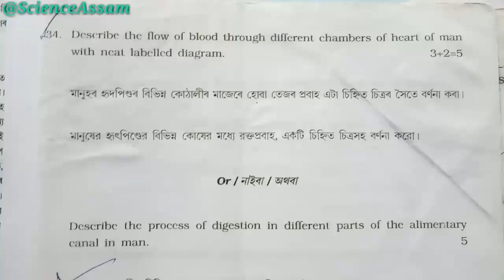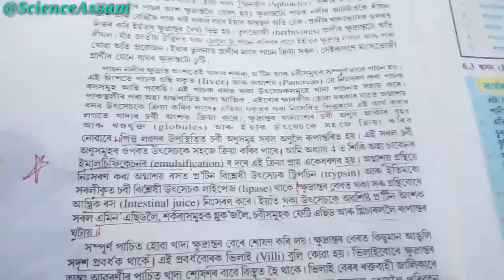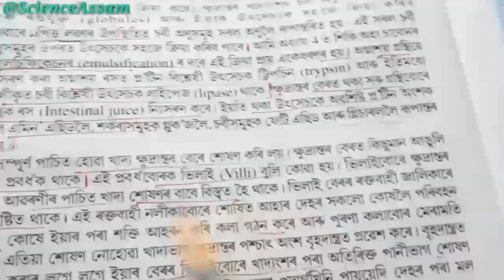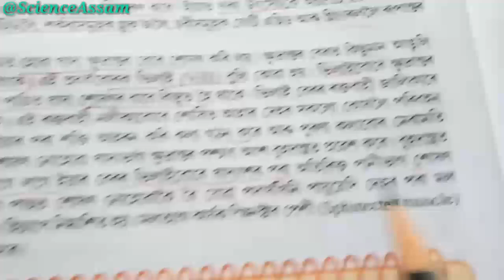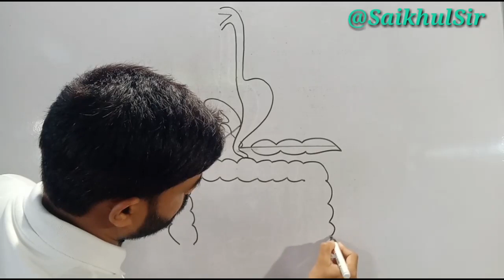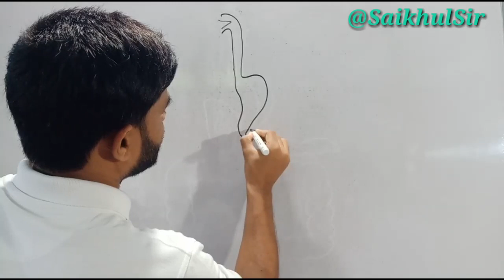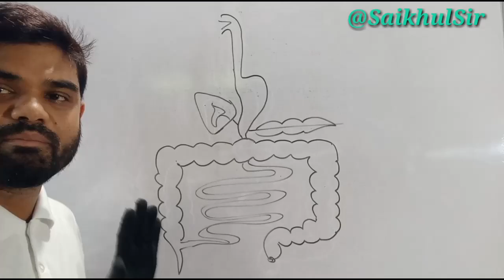Ch-6 ll মানুহৰ খাদ্যনলীৰ বিভিন্ন অংশত হোৱা পাচন প্ৰক্ৰিয়া ll HSLC-2016 ll Previous Year Question ll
Dear Students
Before watching this video you must watch the theory class. Link is given below...

Previous Year Multiple Choice Question-Answer(2015—2020)

HSLC-2015
Q.NO.34. (Marks-5)
To watch this answer follow the link below-

Regards
Saikhul Sir
Science Asssam